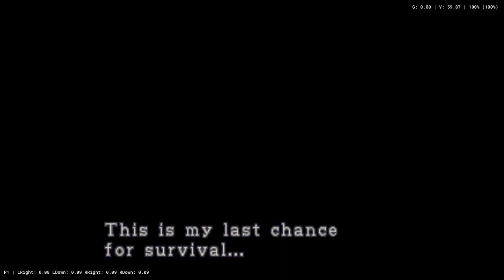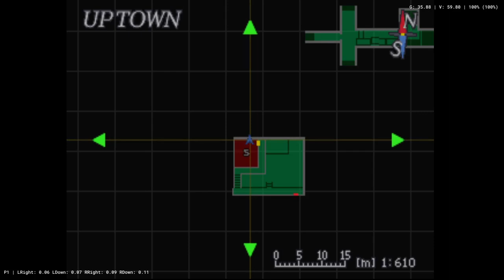RESIDENT EVIL 3 PS1 CONOCIENDO A TIO NEMESIS TERMINA MAL...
RECORDANDO UN JUEGAZO QUE FUE EL RESIDENT EVIL QUE MENOS JUGUE, A VER COMO SALE ESTOS VIERNES DE RESIDENT EVIL!!